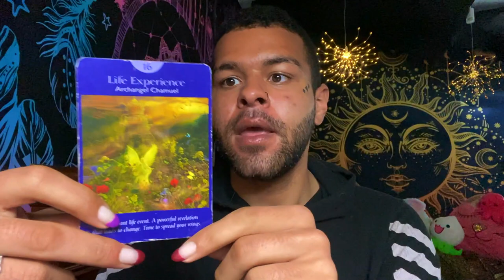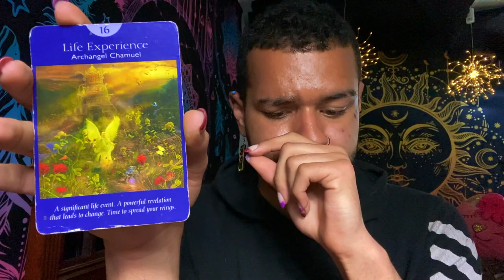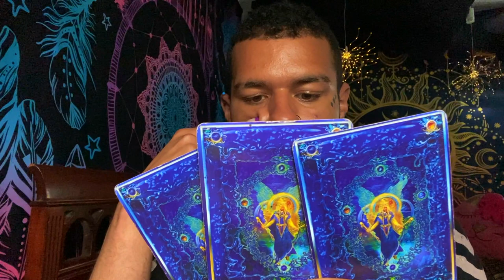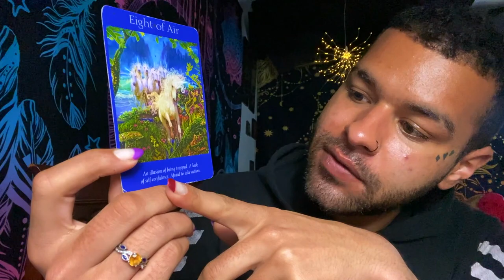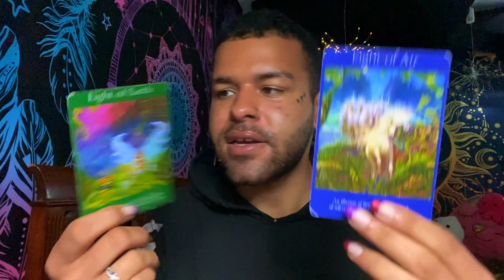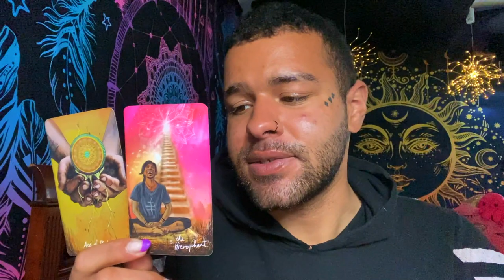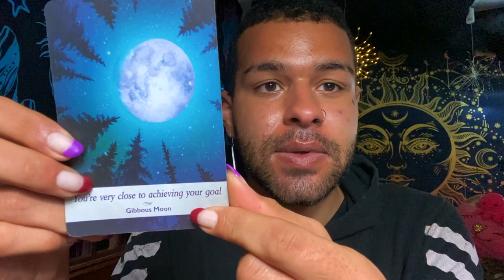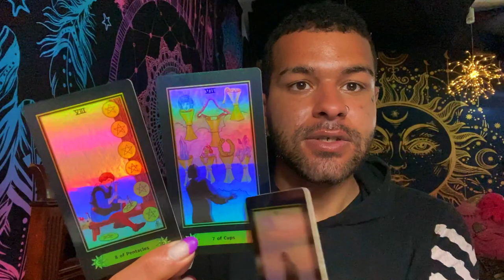Pisces ♓️"THIS IS IT! THIS IS THE TIME PISCES! Tarot Reading APRIL 26TH - MAY 2ND 2021 Tarotscope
This is a weekly 2021 Tarot reading for the Zodiac sign - Pisces for the week of APRIL 26TH - MAY 2ND This weekly Pisces tarot reading forecast covers the subjects of Love, soulmate & twin flame connections, career, money & financial, and general overall messages. These weekly Pisces tarot readings also includes predictions for Pisces. These messages that came through in the tarot cards for this weekly tarot reading are for ALL Pisces’s under the Sun, Moon, Rising zodiac sign for the week of APRIL 26TH - MAY 2ND

$SimplyVelca

~ 🖤 Social Media 🤍 ~

🎵 Music Credits 🎶